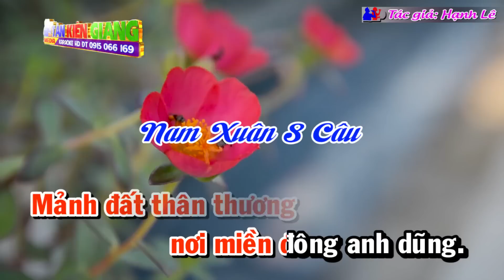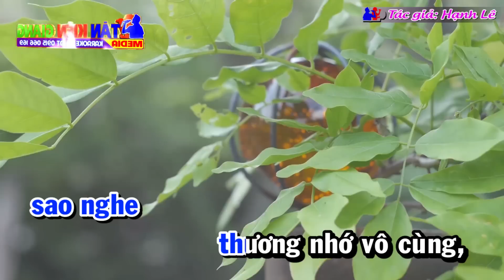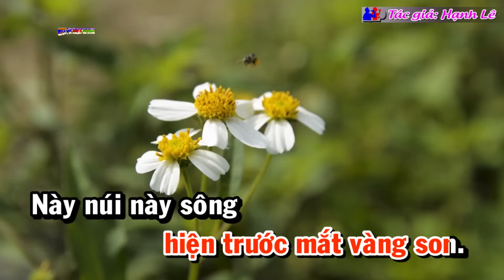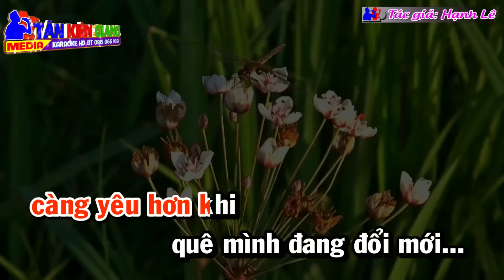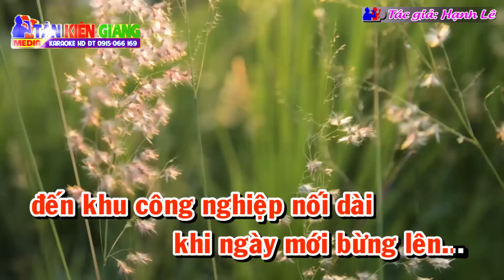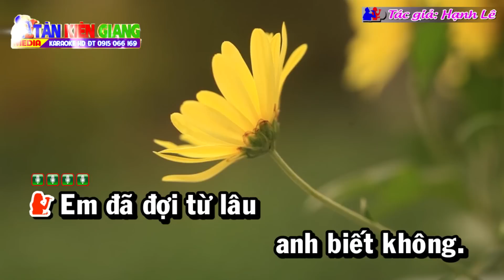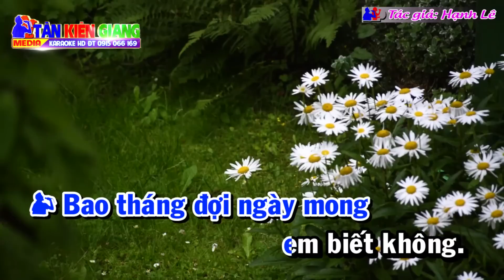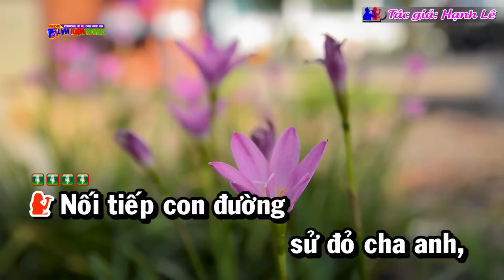Anh Về Bến Cát Bình Dương Karaoke Vọng Cổ | Tác giả Hạnh Lê ✔